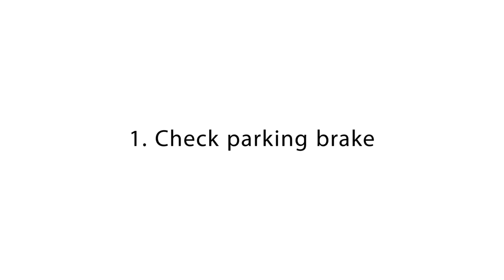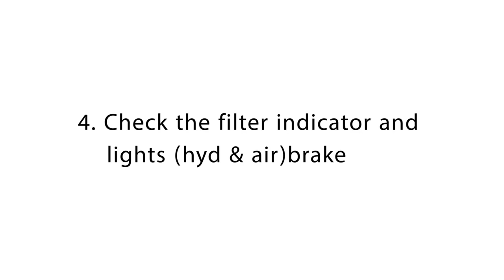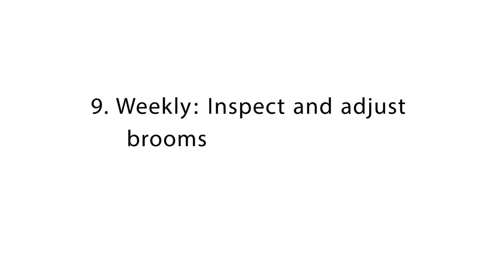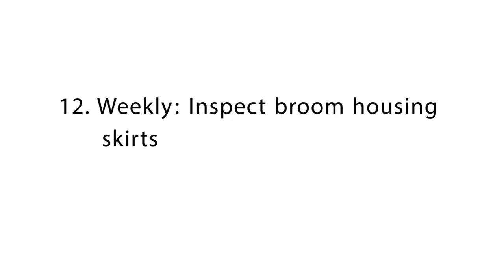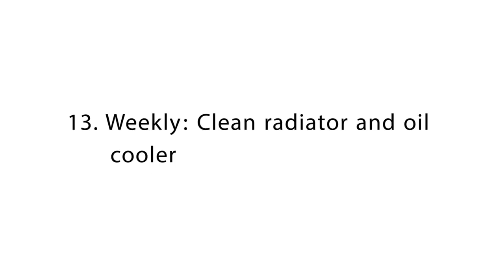Nilfisk SW8000 Sweeper Care & Maintenance Video Tutorial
Do you own a Nilfisk SW8000 floor sweeper and want to learn more about how to carry out basic housekeeping and sweeper maintenance? This video will systematically guide you through these fundamentals including checking the parking brake, engine oil, main and side broom cleaning, filter, lights, oil and coolant inspection, broom housing and skirt assemblies and more. If you need any spare parts these can be ordered through our